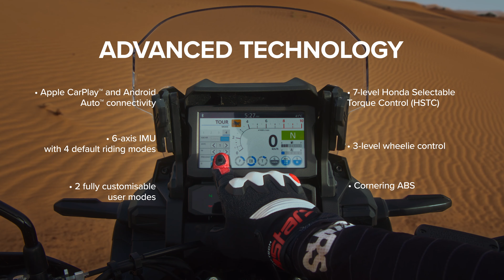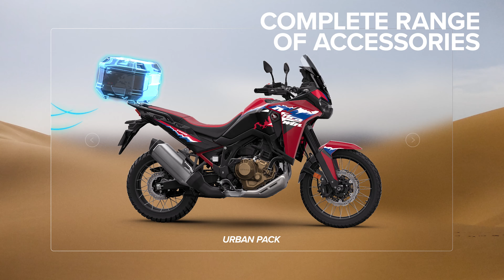24YM AFRICA TWIN L3 FEATURES FILM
HONDA, 2024, NEW MOTORCYCLE, NEW MODEL, AFRICA TWIN, DCT, L3, FEATURES